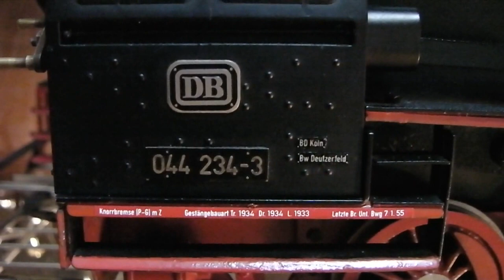Rhapsody Interim BR44 Anew Shots/Some country Broadcast Ban from google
in July JPN is Most HighTemperature, Weather is live steam,
so i can't loco steaming.jp this is Anew shots for summer version,
Rhapsody spanish/Maurice Ravel mainly& the Soniquete/Paco de Lucia&i can't go for that /Hall&Oates&Slippin' and Slidin'/John Lennon ver'